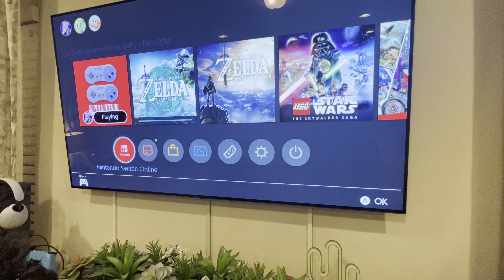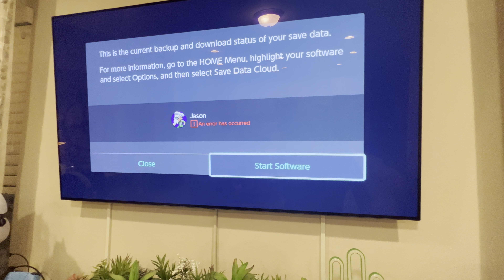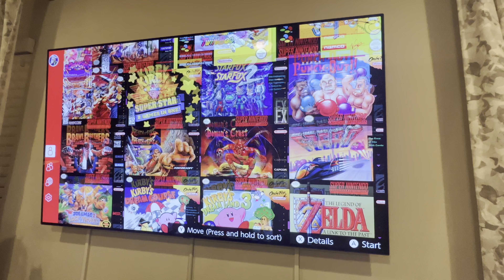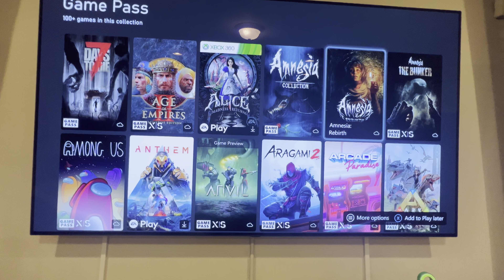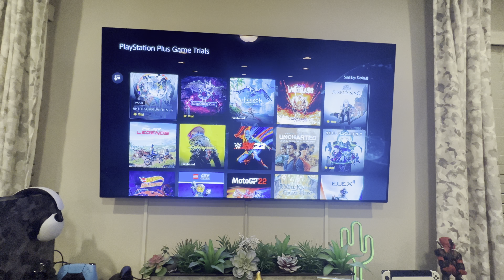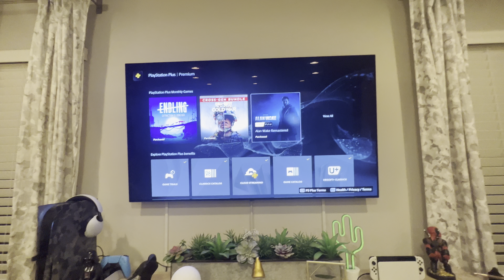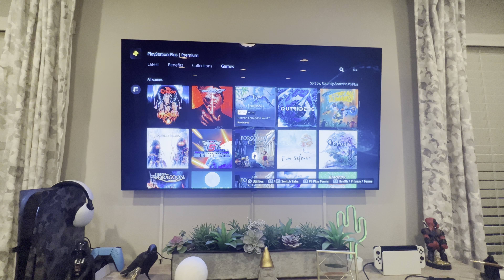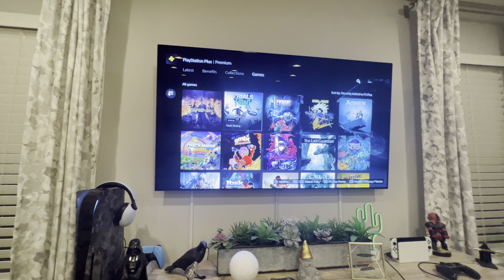PS5 vs Xbox Series X vs Nintendo Switch: Which Is Best?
Which system should you buy in 2023. I compare each systems strengths, and weaknesses, plus their online options.